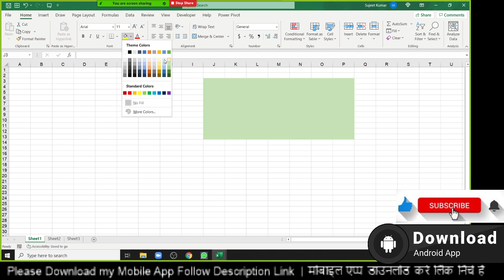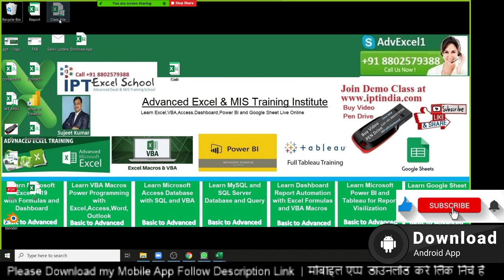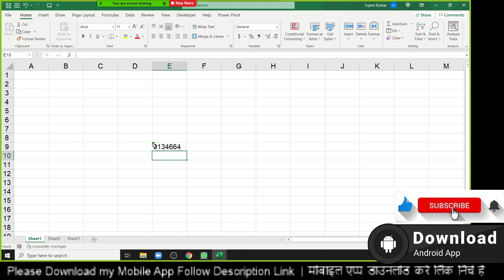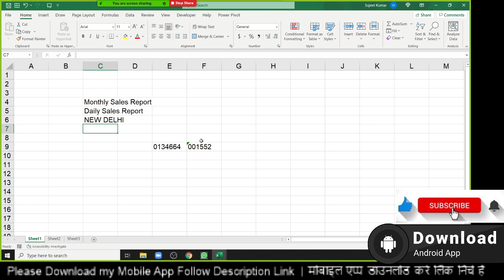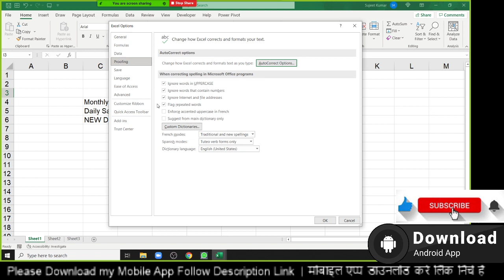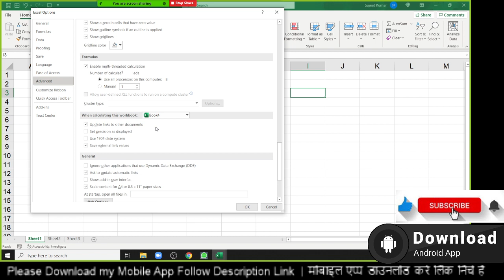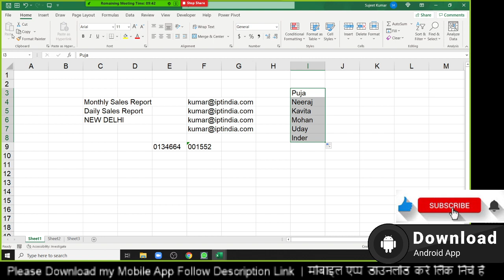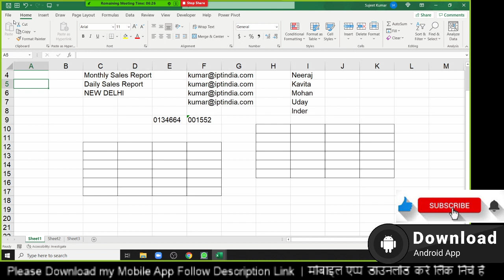Advanced Excel Training